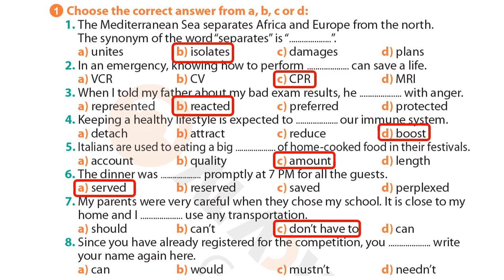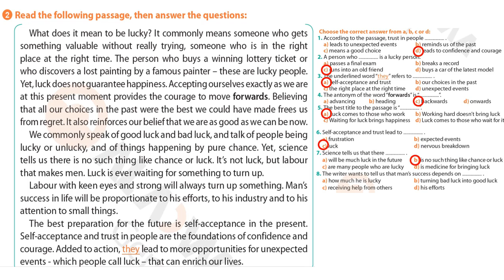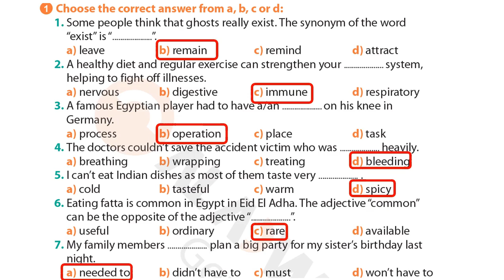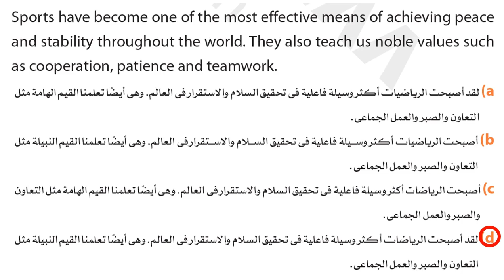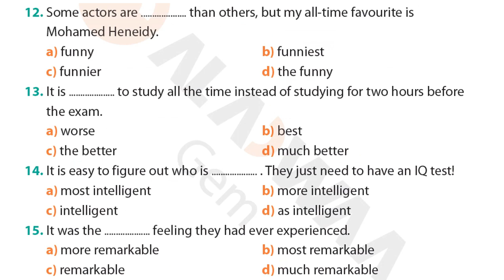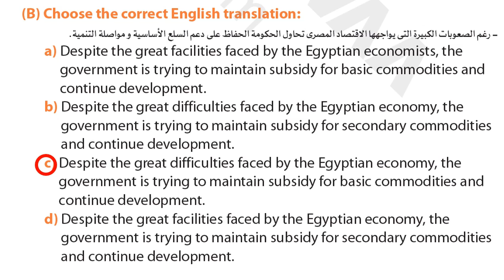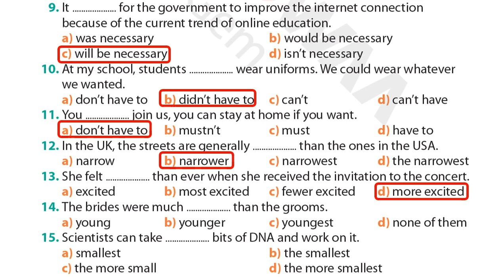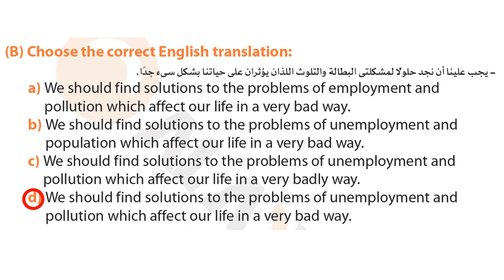2nd Secondary - English - October Revision | مراجعة شهر أكتوبر - انجليزي - تانية ثانوي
Drama : King Lear video